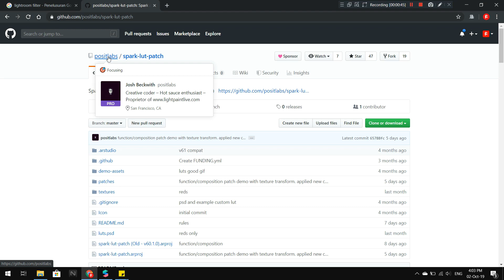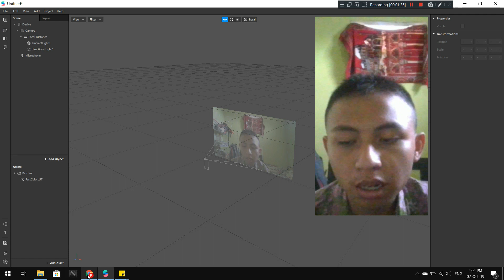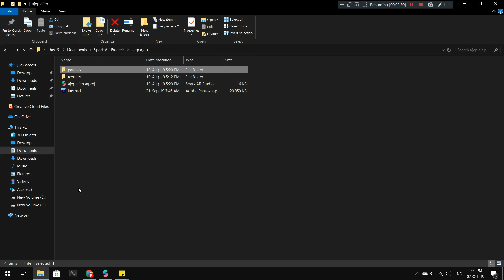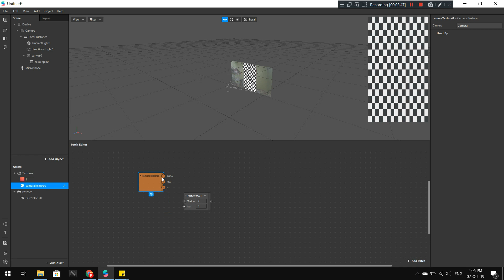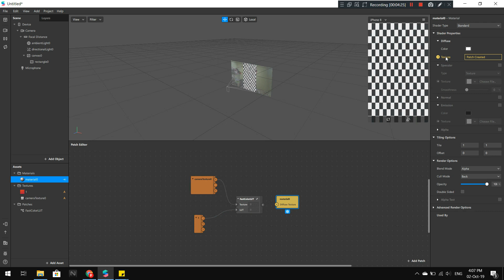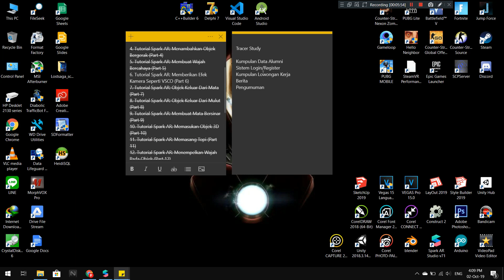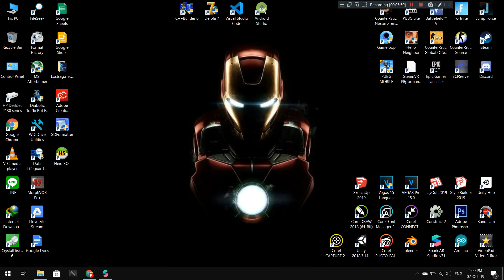SparkARIndonesia : Cara Membuat Filter VSCO/Lightroom ( Part 15 )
Tanya Tanya silahkan di komentar, inshaAllah saya jawab, yang mau request bisa langsung di komentar, jangan hubungi saya lewat instagram ^_^